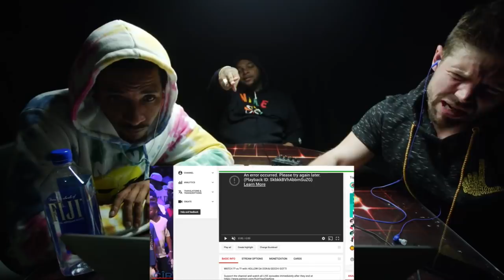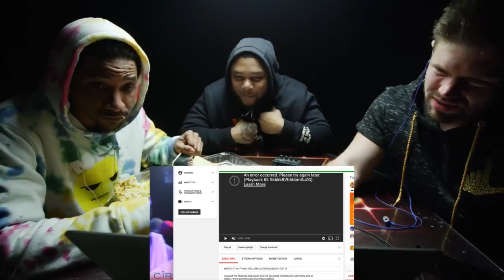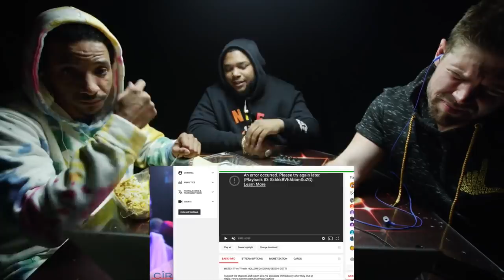WATCH: HITMAN HOLLA vs JOHN JOHN DA DON with HOLLOW DA DON & GEECHI GOTTI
Follow HOLLOW DA DON: @HOLLOWDADON
Follow GEECHI GOTTI: @GEECHIGOTTI